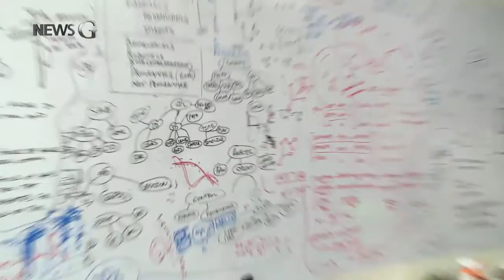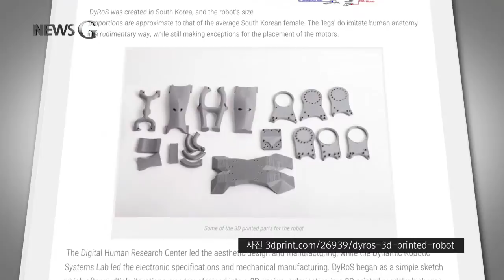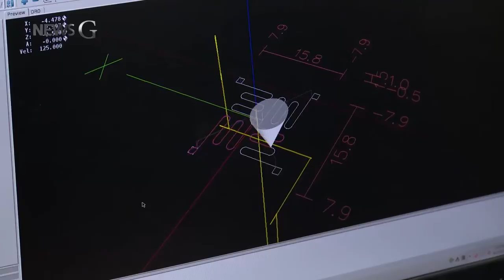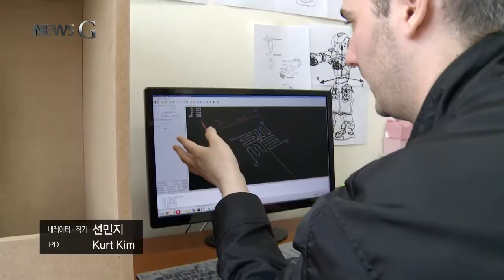[뉴스G] 예술과 공학의 만남, 꿈을 융합하다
정보기술과 나노기술, 생명공학이 융합된
첨단 산업 기술의 메카,
한국의 실리콘밸리로 불리는 광교 테크노밸리입니다.

그 중에서도 핵심 연구를 한다는
차세대 융합 기술원에서
열정 가득한 한 사람을 만났습니다.

인터뷰: 매튜 슈왈츠 / 예술과 공학을 융합하는 연구원
“일반적으로 말하면 이곳은 융합연구소입니다. 우리는 이전에 누구도 하지 않았던
새로운 기술을 연구하고 싶습니다. 따라서 이것은 수학에 대한 기본적인 연구가 아니라
‘서로 다른 학문들을 모아서 만들 수 있는 최첨단 기술이란 무엇일까’라는 것에
대한 연구이고 이것으로 동일한 대상을 만들죠.”

매튜 슈왈츠 씨는
이곳에서 2년 넘게 일하고 있는 연구원입니다.

생물체에 작용하는 힘과
그 힘에 의해 일어나는 운동에 관한 연구인
생체 역학(바이오 매케닉스)과 로봇공학이
그가 연구하는 분야입니다.

인간의 동작을 연구해 이것을 로봇 개발에 적용하고
로봇의 여러 부분을 디자인하죠.

전 세계 휴머노이드 로봇에 대한 연구를 공유하는
2014 휴머노이드 학회에서는 그가 디자인한
휴머노이드 다리 로봇이 공개되기도 했습니다.

전형적인 공학도일 것 같은 매튜 씨.
그런데 대학시절 그의 전공은 미술,
그중에서도 조각이었다고 하는데요.

예술가의 길을 걸었을 뻔한 그가
로봇과 기술을 이야기하게 된 계기는 무엇이었을까요?

매튜 씨는 이런 기술을 이용해
예술 작업도 이어가고 있는데요.

그의 연구실 한 쪽에는 모션 캡처와
3D 프린터 기술을 활용한 조각 작품들이 가득합니다.

그야말로 예술과 공학의 만남이죠.

매튜 씨가 이처럼 창의적인 생각을 해낼 수 있었던 데에는
그의 자유로운 가치관과
권위 없는 연구실 분위기가 한몫을 담당했습니다.

““나는 너보다 두 살이나 많아. 그러니까 내가 말할 때
너는 들어야 해”와 같은 위계질서는 이곳에 없습니다. 저는 이런 것을 좋아하지 않아요.
왜냐하면 창의성에 있어서나 문제를 해결하고 무언가를 알아내는 데 있어서
나이는 아무것도 아니기 때문이죠. 박사나 석사, 학사 학위는 필요 없어요.”

매튜 씨는 현재 다양한 국적의 인턴들과
함께 일하고 있는데요.

그는 특히 한국 인턴들에 대해
안타까운 마음을 드러냈습니다.

“한국 인턴들의 30~40%는 어느 순간 그만두려고 하거나 그만두고 싶다는 요청을 합니다.
그런데 얘기를 나눠보면 실제로는 그만두고 싶지 않다는 걸 알게 되죠.
단지 기대에 못 미칠까 봐, 착수한 일을 이뤄내지 못할까 봐 무척이나 두려운 거예요.
실패는 정말로 괜찮아요. 특히 여기서는요. 기본적으로 제 원칙은 열심히 일하고
자신이 하는 일에 열정이 있다면 실패는 문제가 안 된다는 것입니다.”

‘실패를 두려워않고 자신이 하는 일에
모든 노력을 기울일 수 있다면 두드려라’

인터뷰 내내 매튜 씨는
새로운 융합을 꿈꾸는 이들의 도전을 독려했습니다.

2년 전 열정 하나로 무작정 한국을 찾았던 자신처럼 말이죠.